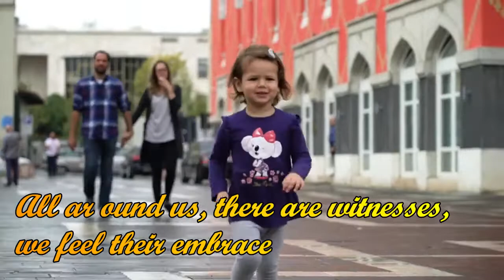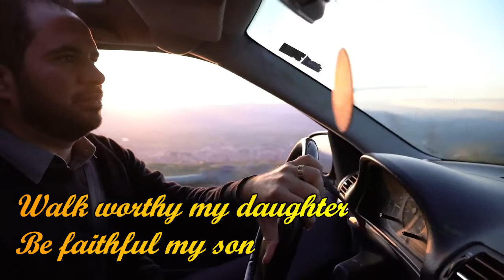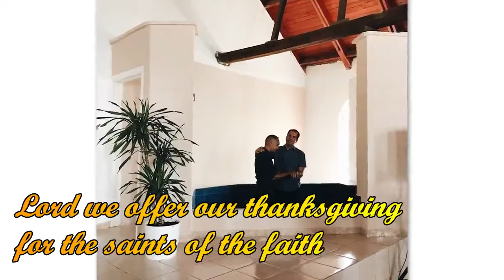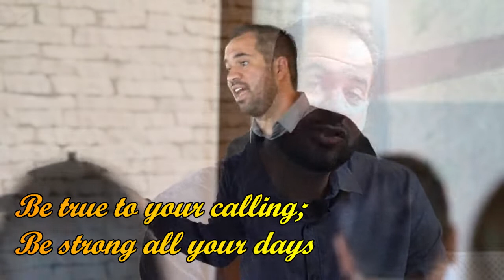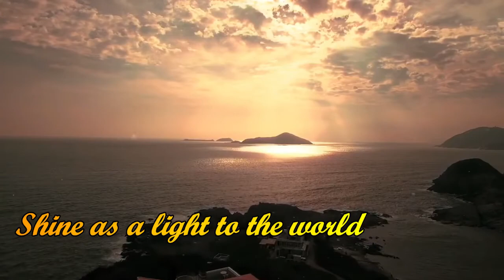The Family of Faith TENOR Guide